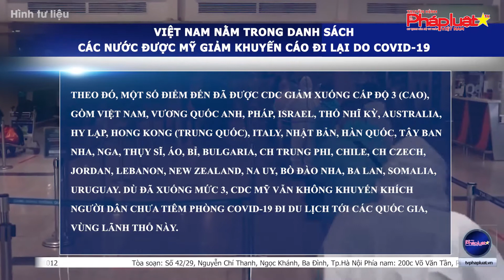Việt Nam nằm trong danh sách các nước được Mỹ giảm khuyến cáo đi lại do Covid-19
(THPL) - Ngày 18/4, Trung tâm Kiểm soát và Phòng ngừa Dịch bệnh Mỹ (CDC) đã bỏ khuyến nghị "không đi du lịch" (cấp độ 4) đối với khoảng 90 điểm đến quốc tế, liên quan đến tình hình dịch Covid-19.
Tòa soạn: Số 42/29, Nguyễn Chí Thanh, Ngọc Khánh, Ba Đình, Tp.Hà Nội
Phía nam: 200c Võ Văn Tần, Phường 5, Quận 3, Tp.HCM
Tổng thư ký tòa soạn: Đỗ Quang Trưởng
Hotline Phía Nam: 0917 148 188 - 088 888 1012